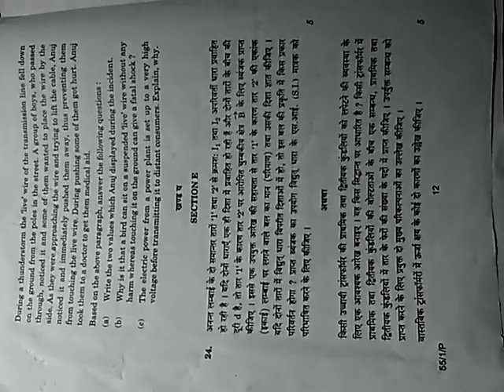CBSE ALL INDIA PHYSICS 2015 QUESTION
Cbse, physics, board , all india, previous year question